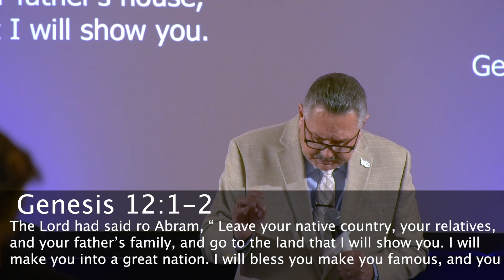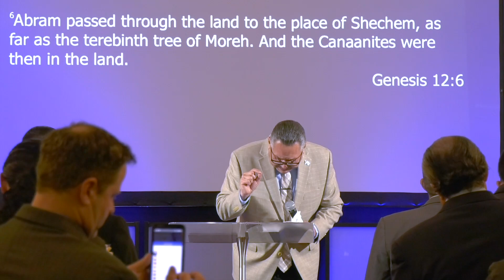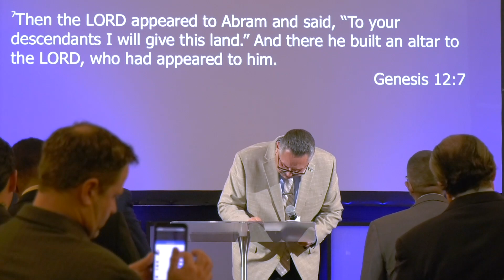Building Altars | Pastor Anthony Sanchez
Welcome to Victory Outreach Fremont!

SERVICE TIMES (PST)
• Sunday Morning 8:30AM & 10:30AM
• Overflow: A Campus Life 6:30PM
• Friday Worship 7:30PM
• G.A.N.G. Wednesday’s Youth & Young Adult 7PM

GIVE TODAY!

Church Service: 40086 Paseo Padre Pkwy., Fremont, California
Church Office: 3909 Washington Blvd., Suite 208, FREMONT, California